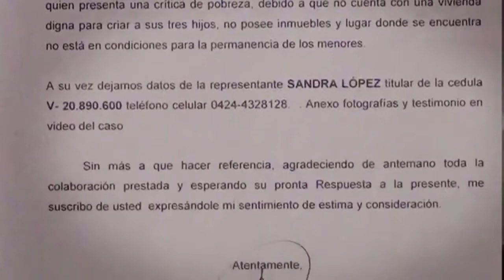Pobreza extrema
La constituyente de Maduro NO resolverá la pobreza extrema